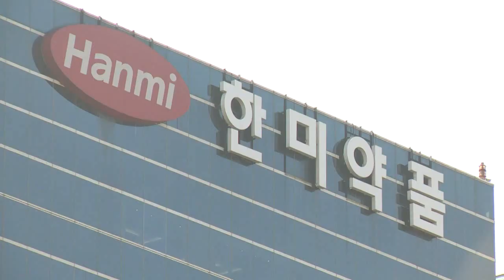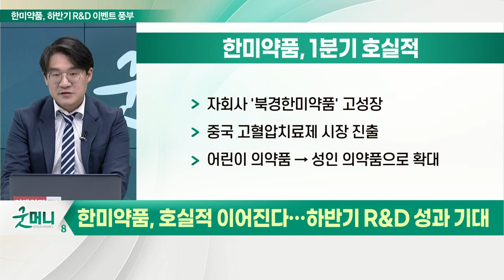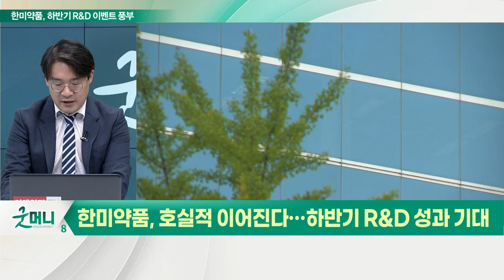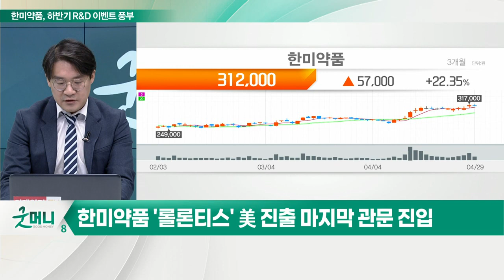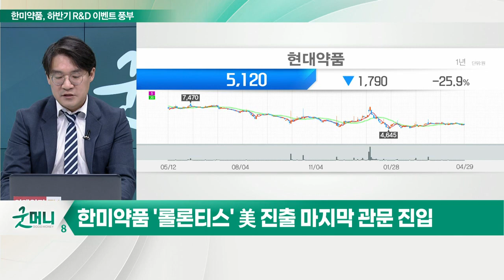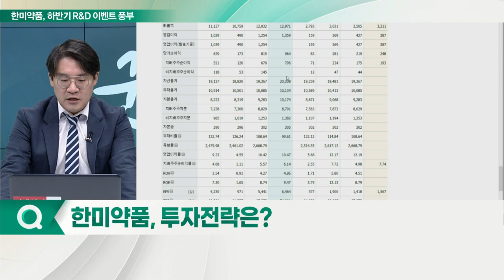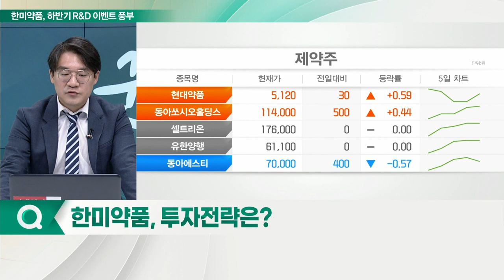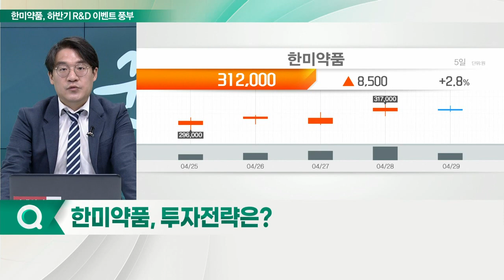한미약품, 아픔 딛고 일어설까?... 위드 코로나 '정조준'_신소장의 시그널 (20220502)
한미약품, 호실적 이어진다… 하반기 R&D 성과 기대

(1) 1분기 예상치 웃도는 실적 발표
- 1분기 영업익 387억… 전년비 +29.1%
- 고혈압 치료 복합신약 '아모잘탄패밀리': 누적 처방 매출 1조 원 돌파
- 고지혈증 복합제 '로수젯': 1분기 처방액, 전년대비 +13.1%
- 자회사 '북경한미약품' 고성장
- 중국 고혈압 치료제 시장 진출
- 어린이 의약품 → 성인 의약품으로 확대

(2) '롤론티스' 美 진출 마지막 관문 진입
- 장기지속형 호중구감소증 치료 바이오 신약 '롤론티스'
- '롤론티스' 美 FDA 세 번째 도전
- 오는 9월 9일 이전 최종 허가 여부 결정